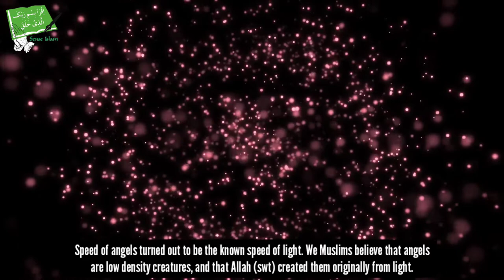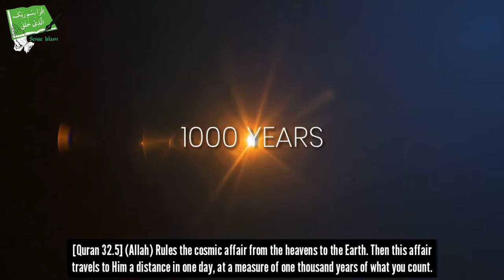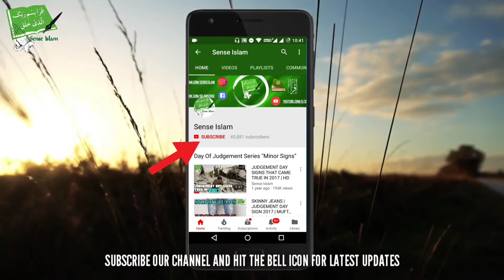Scientists Found Miracle in the Quran about Speed of Light - Talash Peace